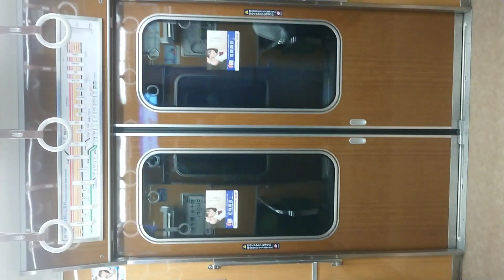阪急電車 神戸線 扉 開 閉 中津駅